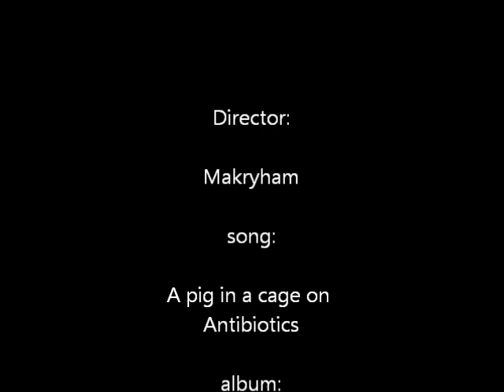Your night funeral & A Priest without Ears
Later the tales of the war,  the Tale of the Heike, was spread all over Japan by blind lute priests called Biwa Hohshi. (Biwa is a Japanese lute with a bent neck and four strings. Hohshi is a priest.) Guys, come and sit around me.
Song:A pig in a cage on Antibiotics
by Makryham |From the Album Kafka/Toward minor trivial